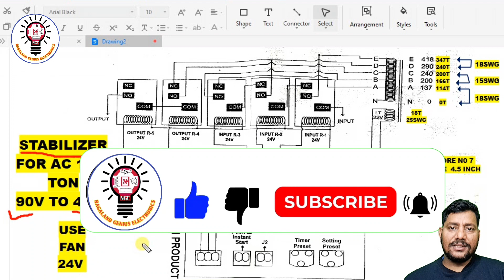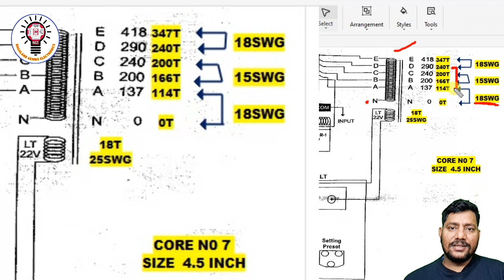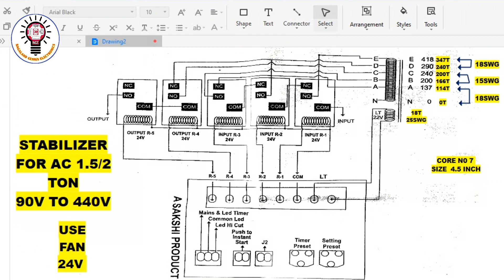input 90v to 440v stabilizer for air conditioner एयर कंडीशनर) के लिए इनपुट 90v से 440v स्टेबलाइजर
microtek v4 inverter overload problem solution  with diagram

stabilizer repair
diagram
stabilizer microtek
stabilizer Connection
stabilizer repairing
stabilizer auto cut problem
exide
exide battery
solution
exide
exide integra
problem
sukam inverter beep sound
problem
sukam aanjana ki kayastha
sukam inverter
sukam
sukam anjana ki cast
microtek
C
microtek inverter
problem hai
microtek inverter mains not
accepting
eccepting
microtek inverter charging
problem
microtek inverter overload
problem

luminous
luminous eco watt
overload problem
1050 fuse
luminous inverter
luminous inverter overload
problem
luminous battery
luminous bus
luminous mysteries of the
rosary

inverter
inverter transformer data
inverter transformer
best hai
best hai
inverter battery not
charging
inverter connection for
home
inverter 12v to 220v
inverter connection
inverter ac vs normal ac
inverter battery
RANSFORL
150ug